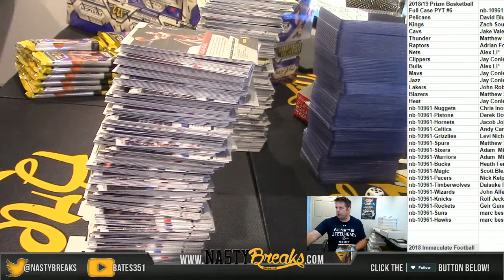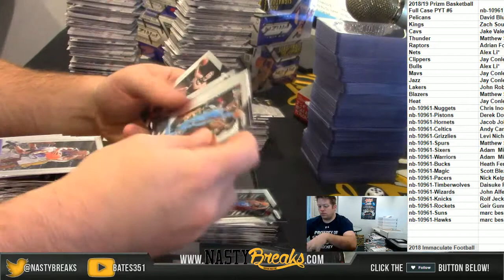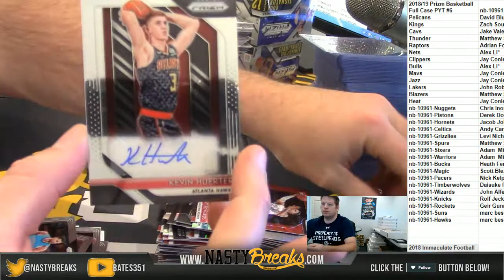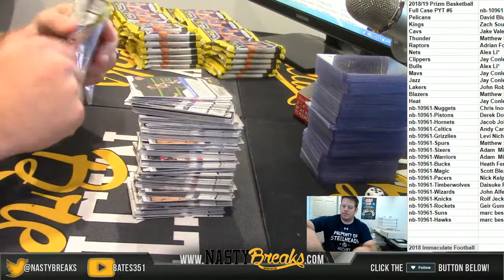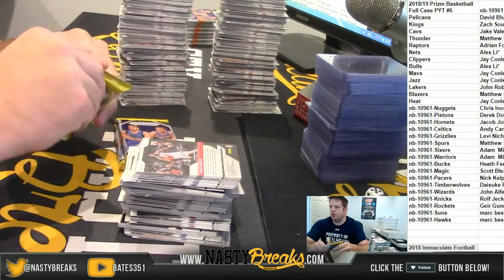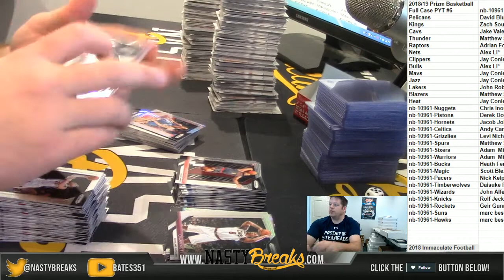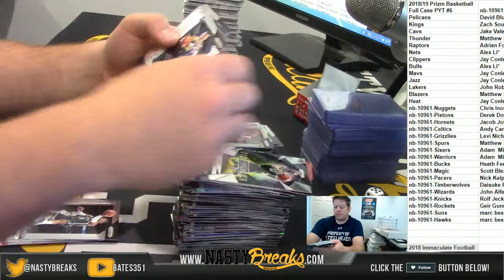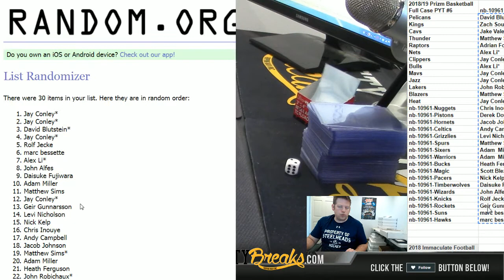11 23 18 2018 19 Prizm Basketball Full Case PYT #6